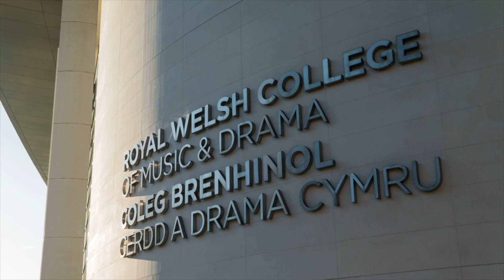Hear from RWCMD music students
The Royal Welsh College of Music & Drama students talk about what it's like to study at the National Conservatoire of Wales.